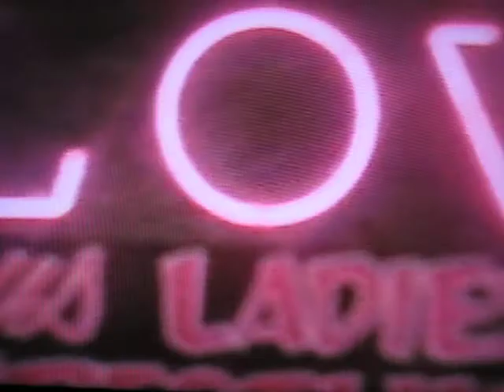G.L.O.W. Gorgeous Ladies of Wrestling S1 - Tina & Ashley vs. Arlene & Phyllis "The Housewives" (Pt2)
Hi fans! This is the continuation to this match.  Again, this is a two part match so please watch the first one first.